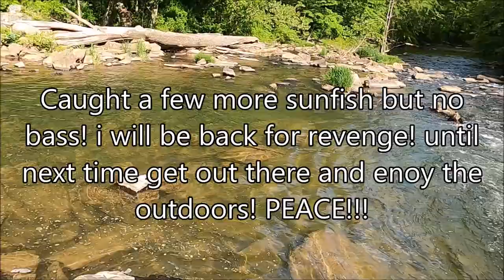Hunting Fish with KAMBO TROUT and FISHHAWK!!! + UNEXPECTED HERPING!